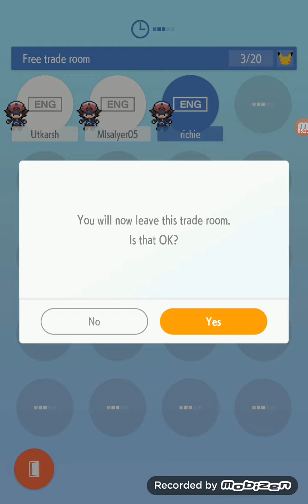Pokemon home room trade strategy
This requires no hacks, this is not a glitch. Also if you claim this strategy yours, I will politely ask you to remove the video.

(okay I made this multiple years ago why is this still getting views and comments) (Well since this is getting so many views I'm gonna use this to advertise my show uh watch